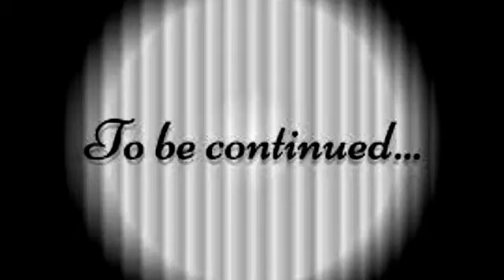FIRST SERVICE WORSHIP